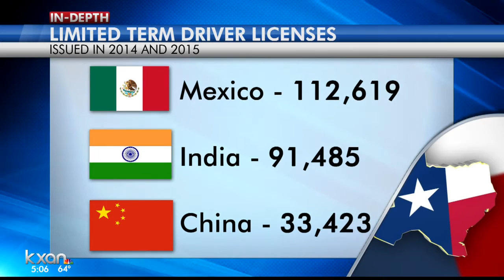Local representatives on Syrian refugees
Rep. Tony Dale says driver's licenses issued to refugees should look different